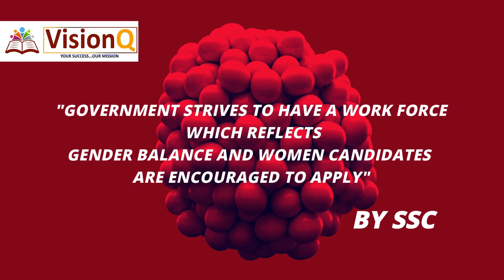SSC NOTIFICATION 2020 | SSC SELECTION POST PHASE VIII | 1300+ POST | INDRANI MA'AM | VisionQ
Biggest opportunities for All Candidates from Age 18 to 30 Yrs'
 Fill the Form before 20th of March

Category        Education

For more Updates regarding Competitive Exam.
Silpukhuri, Nabagraha Road, Guwahati-781003 (Assam